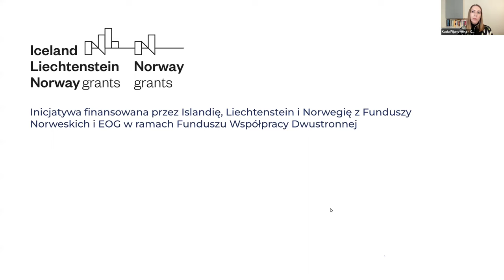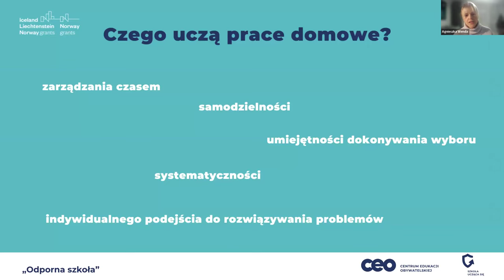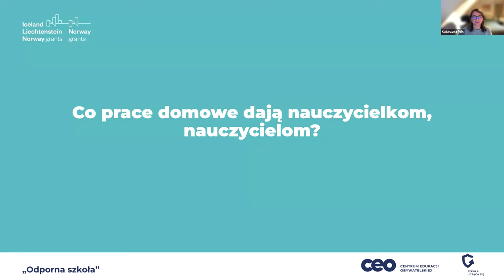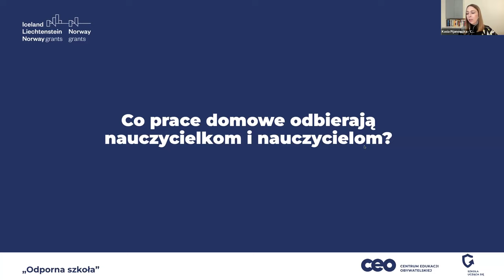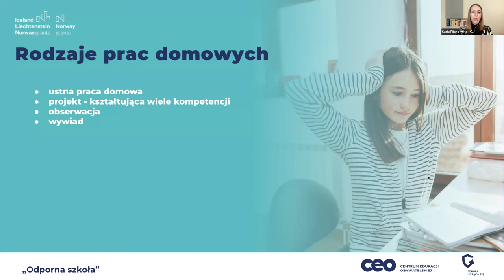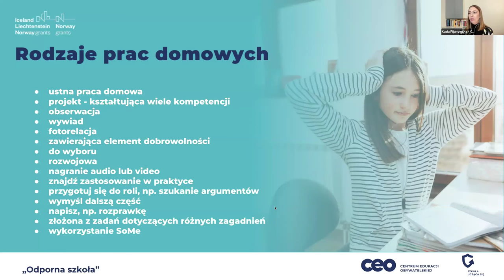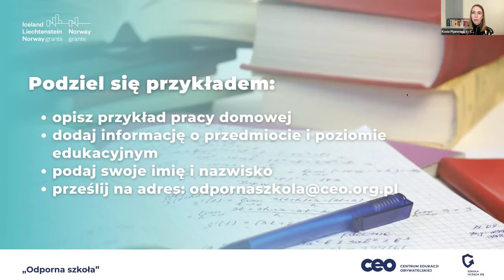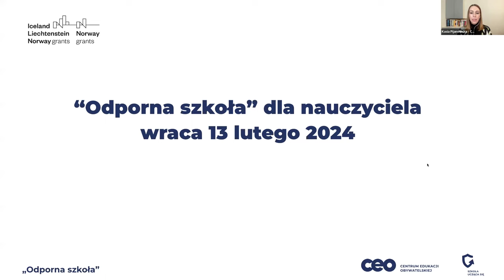Jakich prac domowych potrzebują uczniowie i nauczyciele?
Praca domowa to gorący temat niezależnie od etapu szkolnego.  Często jest postrzegana jako przykry obowiązek – zarówno przez uczniów, jak i nauczycieli. Czy da się to zmienić i sprawić, by praca domowa stała się dla uczniów szansą na rozwój, a dla nauczycieli pomocnym narzędziem pracy?

Podczas webinarium z cyklu „Odporna szkoła” z cenionymi ekspertkami przyjrzeliśmy się pracy domowej z dwóch perspektyw: uczniowskiej i nauczycielskiej.

Rozmawialiśmy o tym:
 🟡 czego uczą prace domowe
 🟡 jakie wiążą się z nimi korzyści i trudności – zarówno dla uczniów, jak i nauczycieli
🟡 jak zapewnić młodym osobom wolność wyboru pracy domowej i dzięki temu dopasować ją do ich potrzeb i możliwości
🟡 jakie znaczenie dla kształtowania kompetencji uczenia się ma forma i zakres pracy domowej
🟡 co oznacza zapowiadane ograniczenie prac domowych i jakie korzyści może przynieść zarówno uczniom, jak i nauczycielom

W dyskusji wzięły udział:
🌟 Katarzyna Pelc – nauczycielka języka angielskiego w szkole średniej, trenerka kompetencji przekrojowych European Federation of Intercultural Learning, koordynatorka i wolontariuszka regionu Kielecczyna Stowarzyszenia AFS Programy Międzykulturowe, Global Up Educator AFS Intercultural Programmes NY.
🌟 Magdalena Deruś – nauczycielka biologii w Międzynarodowych Szkołach Paderewski w Lublinie. Uczy w programie międzynarodowym MYP i licealnych klasach dwujęzycznych. Współpracuje z Centrum Edukacji Obywatelskiej w programie „Szkoła ucząca się”.
🌟 Marzenna Dąbrowska – nauczycielka matematyki w liceum. Współpracuje z Centrum Edukacji Obywatelskiej od 2007 roku jako uczestniczka programów, mentorka i trenerka w programie „Szkoła ucząca się”.
🌟 Agnieszka Wenda – trenerka i nauczycielka języka polskiego w szkole podstawowej w Warszawie. Współpracuje z Centrum Edukacji Obywatelskiej od 2009, najpierw jako uczestniczka kursów, później jako mentorka i trenerka w programie „Szkoła ucząca się”. Współautorka poradnika dla nauczycieli „OK zeszyt”

Spotkanie poprowadziła Kasia Pijanowska – koordynatorka ekspertka Centrum Edukacji Obywatelskiej.
Inicjatywa finansowana przez Islandię, Liechtenstein i Norwegię z Funduszy Norweskich i EOG w ramach Funduszu Współpracy Dwustronnej.